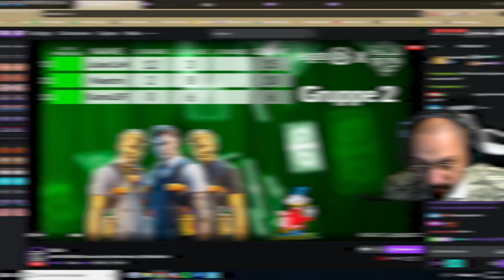😱😭Schafft KAMO noch DAS COMEBACK? | Rasieren & Kassieren mit PRO PLAYERN | Amar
Stream - 18:00 Uhr Berlin Zeitzone

▼▼▼▼▼ SET UP ▼▼▼▼▼
Das beste Produkt, um euer Gameplay aufzunehmen (a)

►Code "Amar" für 5% auf SCUF Controller und weitere Produkte (a) (b)